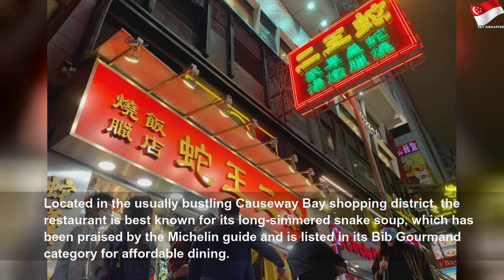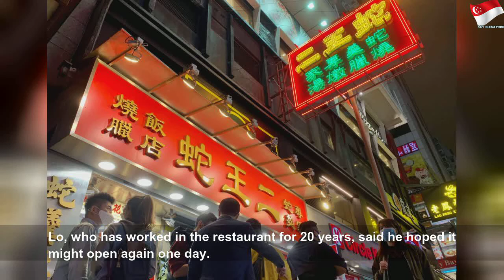Coronavirus woes force famous Hong Kong snake restaurant to shut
Coronavirus woes force famous Hong Kong snake restaurant to shut | High Thing